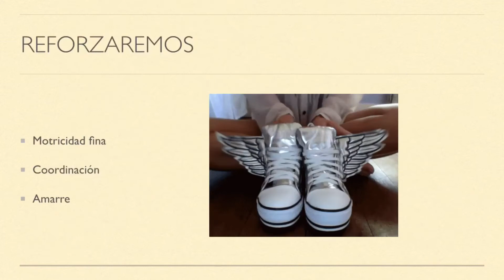Amarro los zapatos/identidad y autonomía